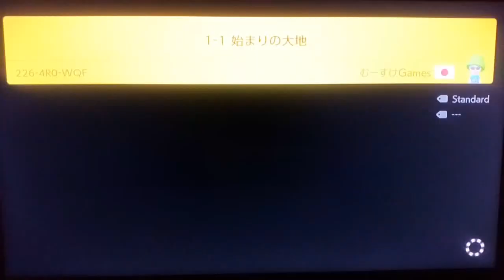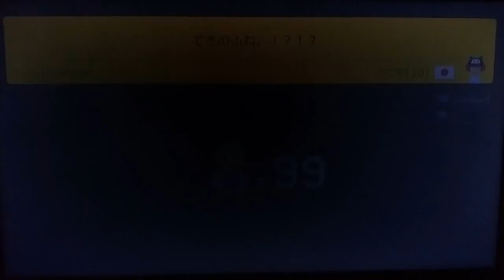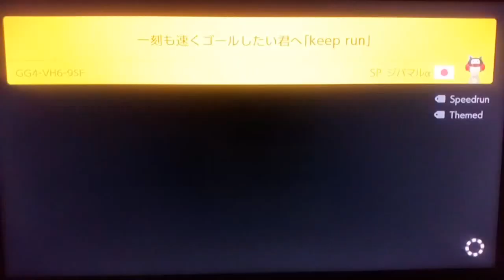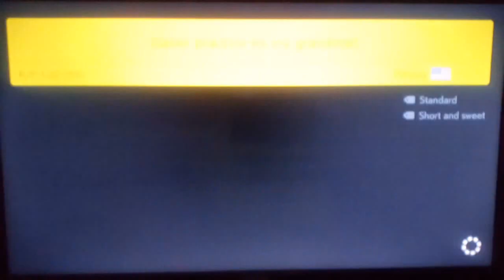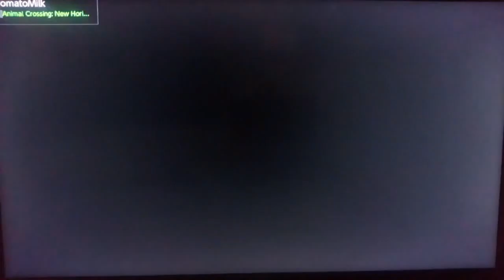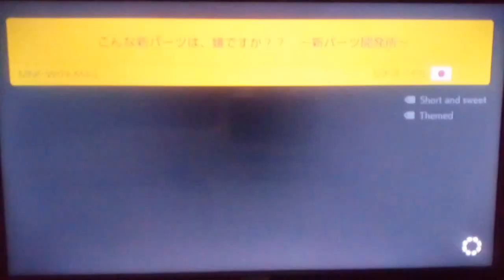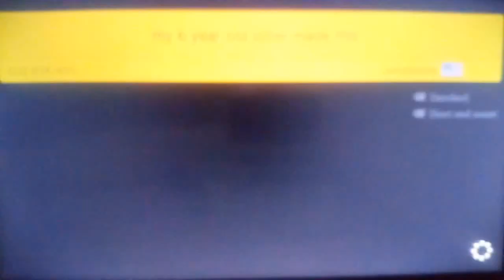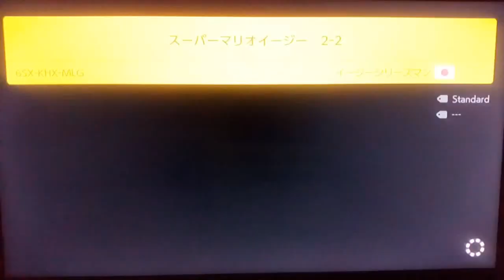Just Super Mario Maker 2 - #112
Playing on with more levels and adding to those endless totals!